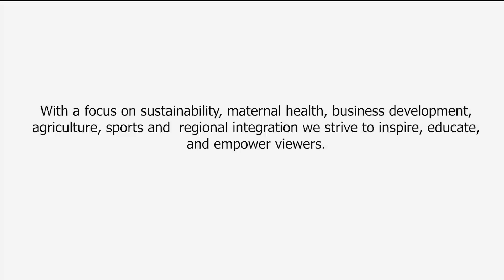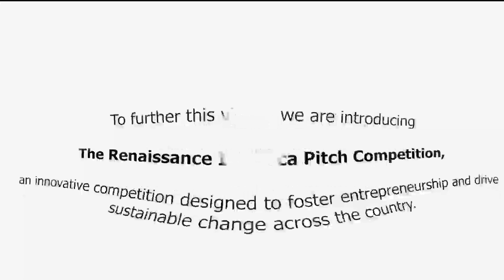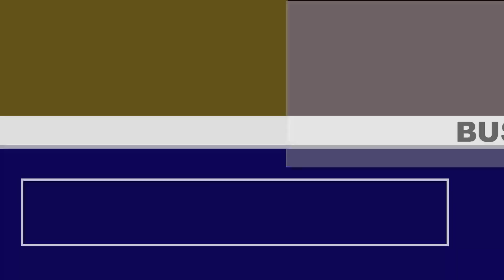Business in Africa E08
This episode looks into the challenges encountered during the crucial growth phase of businesses. We shine a spotlight on real-world issues and explore innovative solutions.

Through this engaging episode, we venture into the world of entrepreneurship, with a particular emphasis on the common hurdles faced during the Group Stage of Business Development.

Watch, like, follow and share for more interesting programs